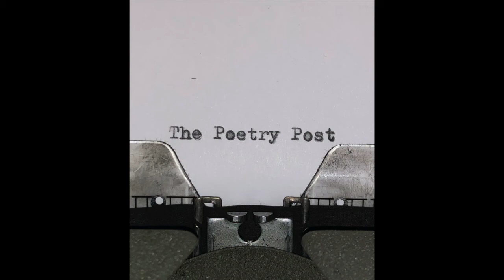The Poetry Post 16 - Invictus by William Ernest Henley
Henley wrote several poetry books during his career, but this poem, Invictus, is perhaps is most recognized piece of work.  Henley was born in 1849 in Gloucester, England.